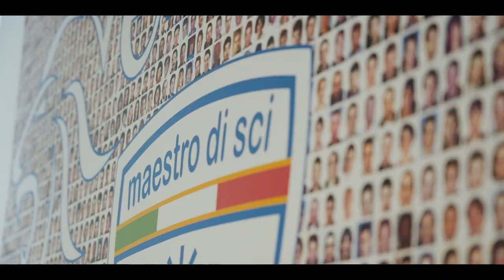Dolomiti Turismo - Luigi Borgo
Intervista a Luigi Borgo, presidente nazionale Maestri di Sci